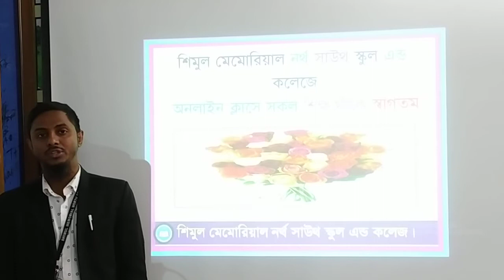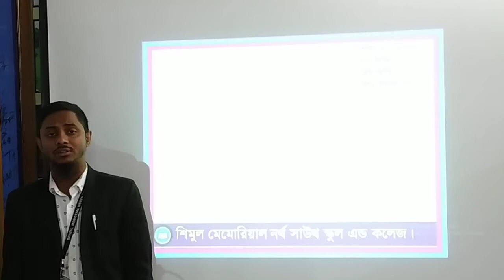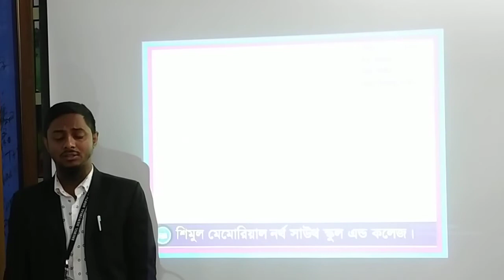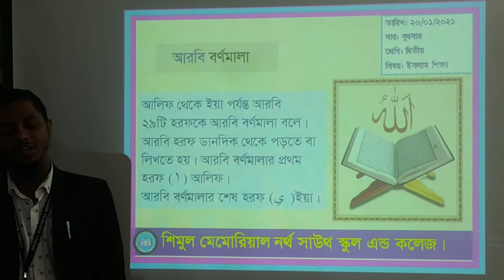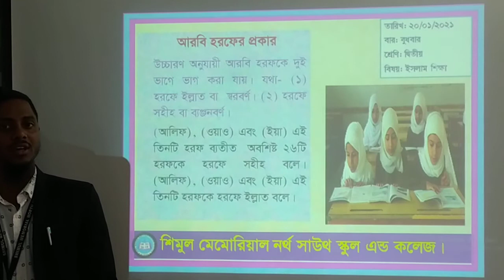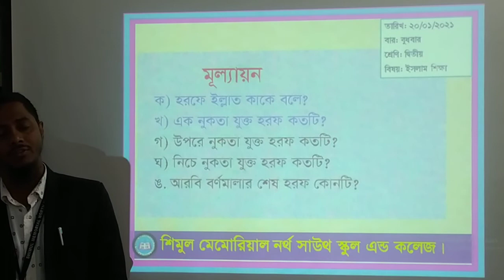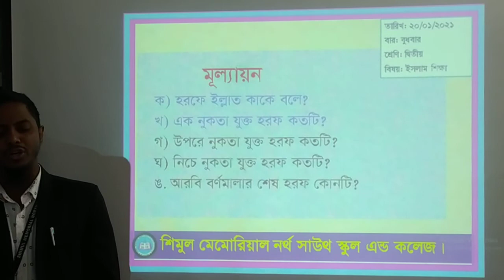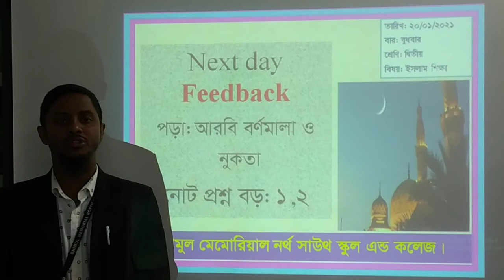Two-Islam, Date: 20.01.2021